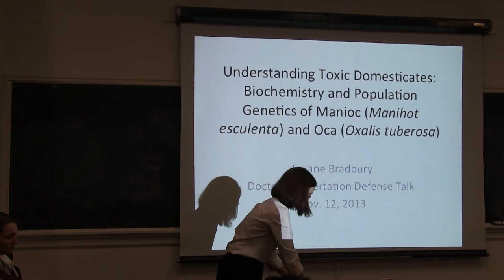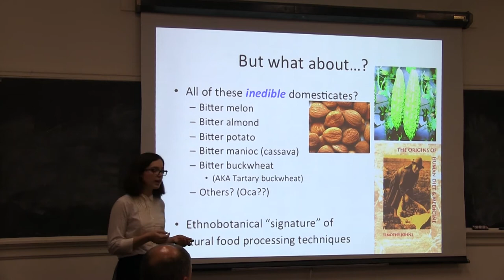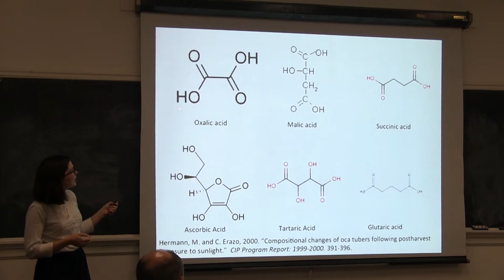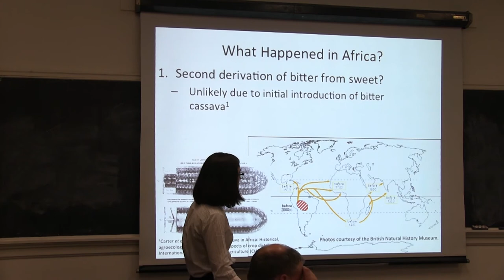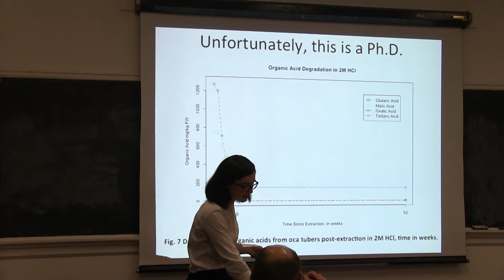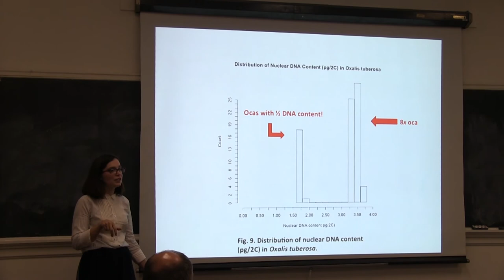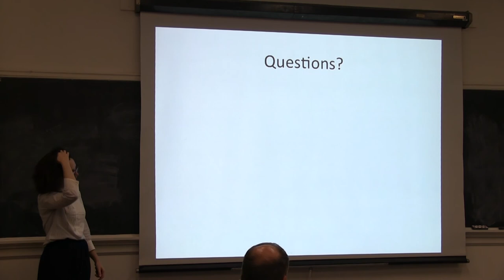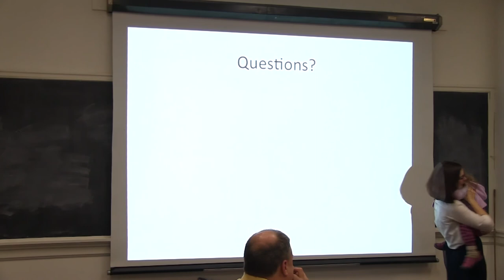E. Jane Bradbury Thesis Defense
Dr. E. Jane Bradbury gave her Thesis Defense talk: "Understanding Toxic Domesticates: Biochemistry and Population Genetics of Manioc (Manihot esculenta) and Oca (Oxalis tuberosa)" on November 12, 2013.